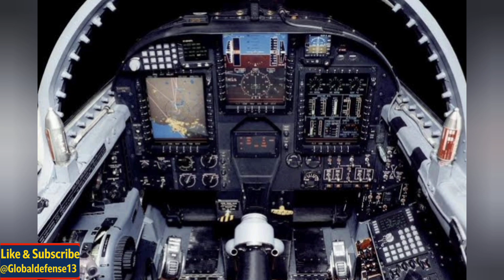Why the U.S. Displayed the U-2 Dragon Lady at RIAT 2025 ?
Why the U.S. Displayed the U-2 Dragon Lady at RIAT 2025 — And Why It Still Matters Today